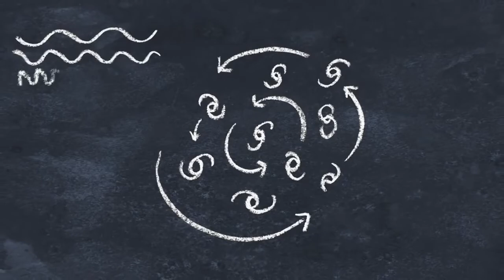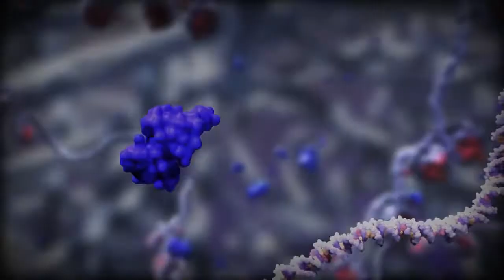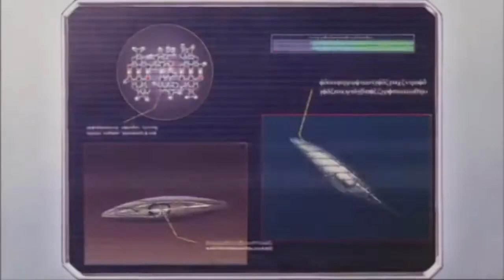The Mutant Origin Theory of Pokemon (Closer Look)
What if everything you knew about the origin of Pokemon was a lie? Imagine a scenario where the world of Pokemon was formed due to a mutation.

BBC: Maccau